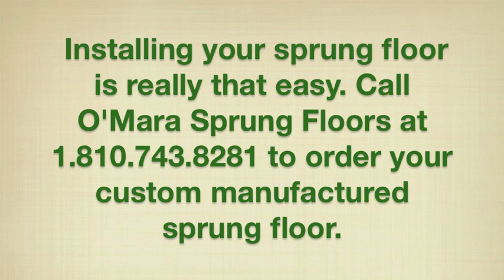O'Mara Sprung Floors Test Installation Prior to Shipping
Floor Installation